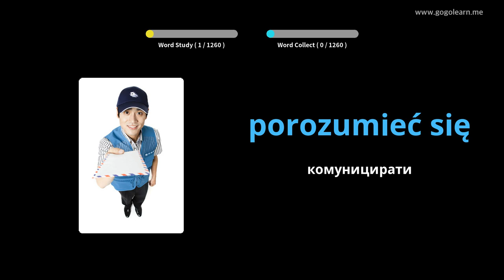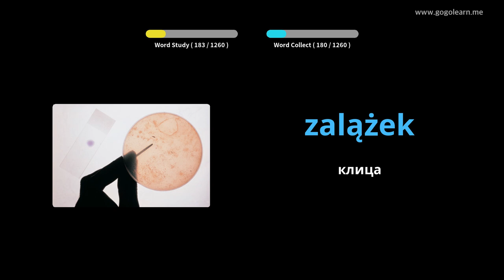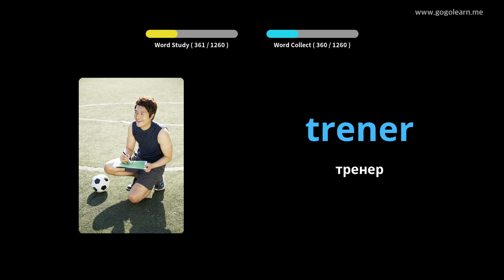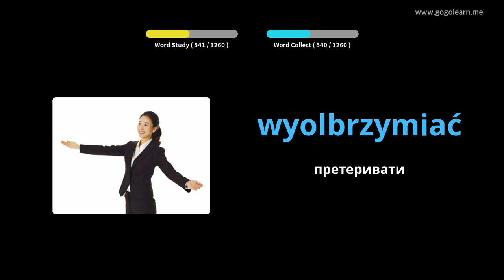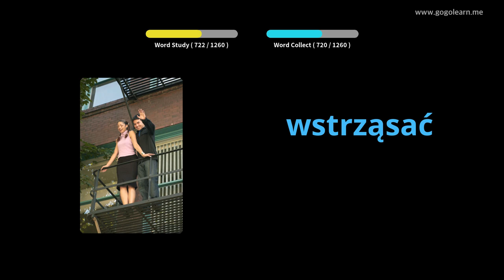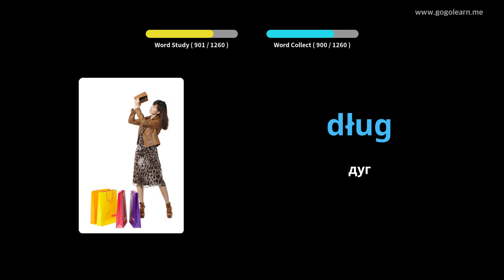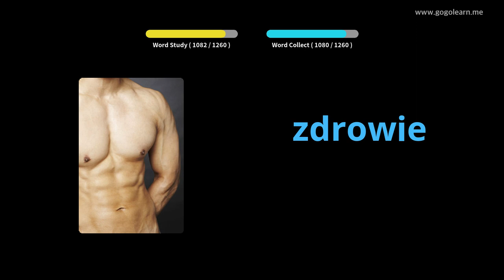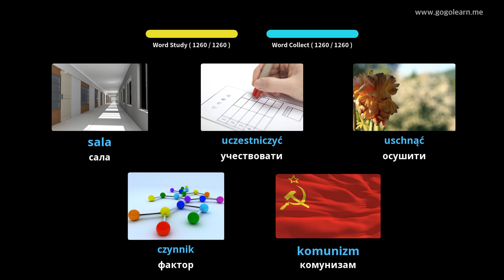Пољски студент вокабулара | Golearn